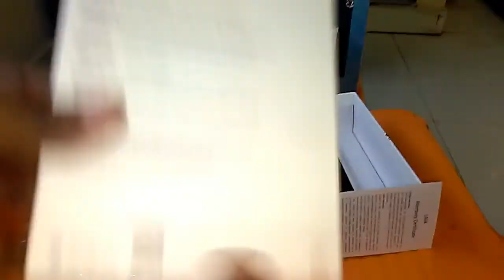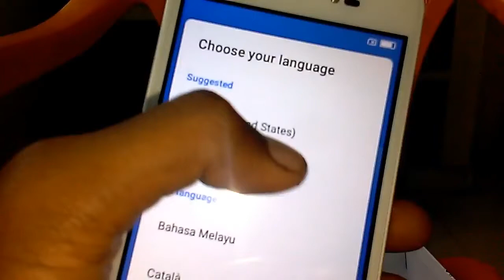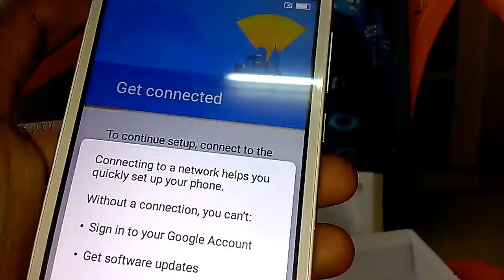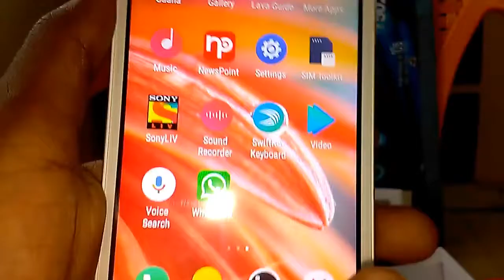LAVA z60 REVIEW AND UNBOXING BY STT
LAVA Z60,